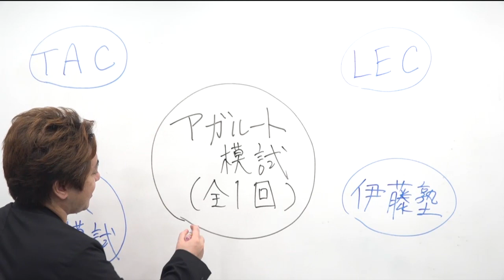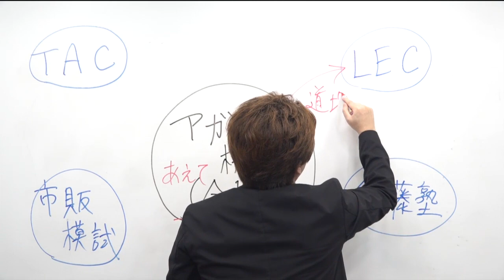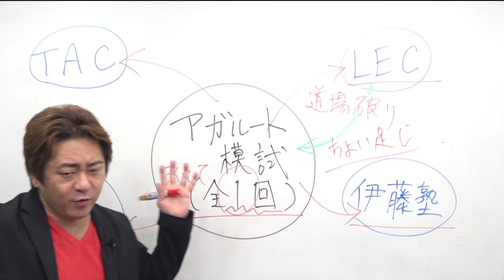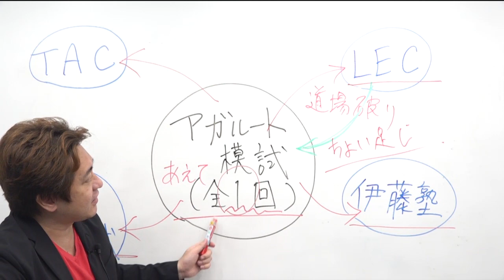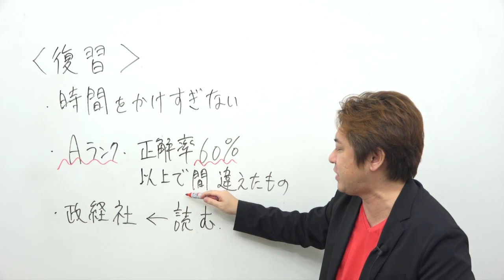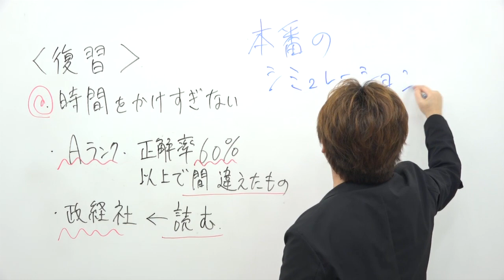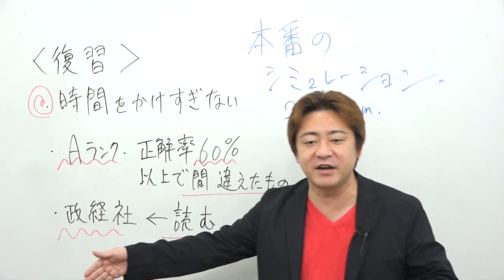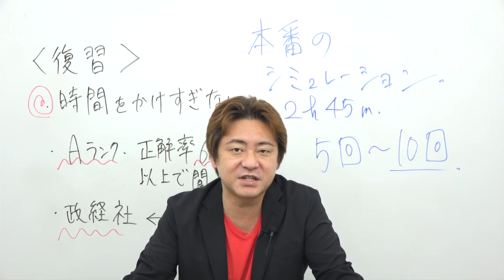【行政書士試験】模擬試験 ガイダンス 豊村慶太講師｜アガルートアカデミー行政書士試験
■試験の最新傾向に合わせた本格的な模擬試験。的中を狙って作りました。

本講座は，林・豊村講師が過去の試験傾向を分析し，出題可能性の高い問題を取り揃えた模擬試験です。全ての問題を，行政書士試験を知り尽くした林・豊村講師が協議の上，作成しておりますので，本試験に近い雰囲気を味わうことができます。ぜひ本講座で最後の仕上げをしてください。
※　点数や順位等の成績通知はございません。